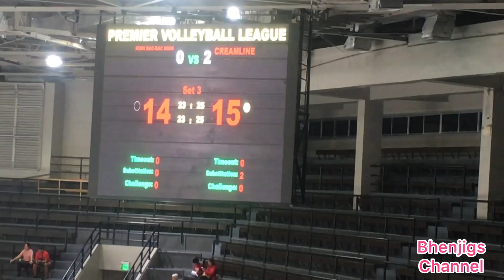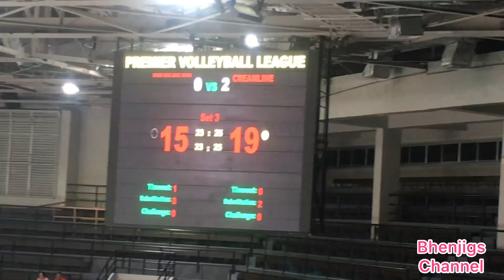SEMIFINALS SET 3 KINH BAC-BAC NINH (VIETNAM) VS CREAMLINE COOL SMASHERS PVL2023 July 25, 2023